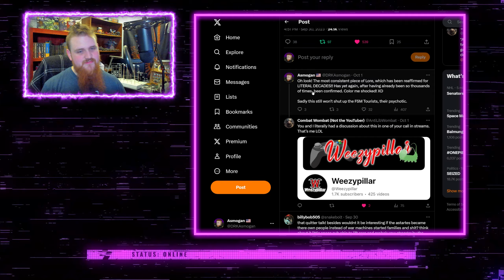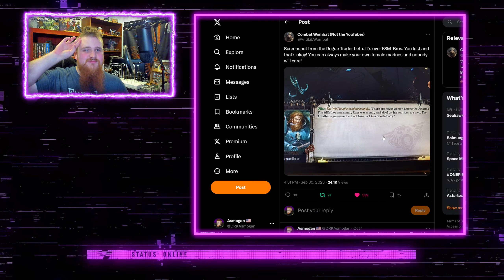There are Still NO FEM MARINES! New Rogue Traitor Game Accurate to 40k Lore!!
Credit to Lord Metal Man over on Twit Twat for making me aware of this blessing and @Weezypillar for posting it!